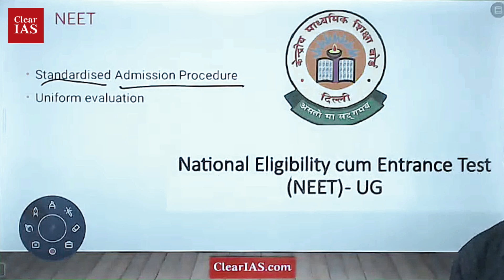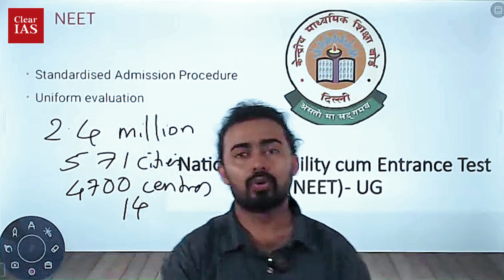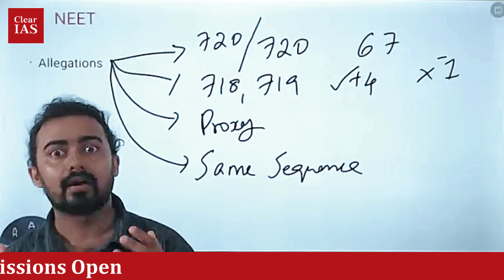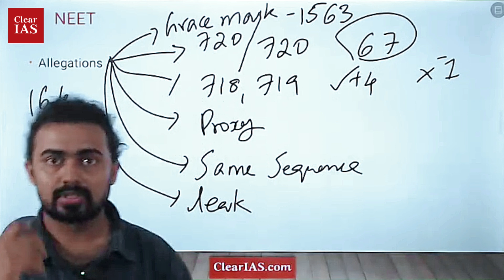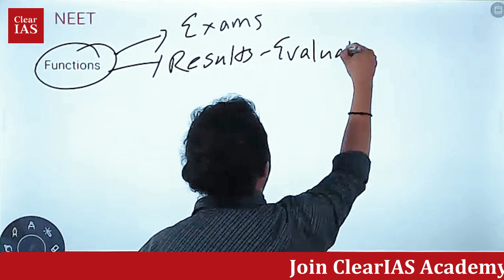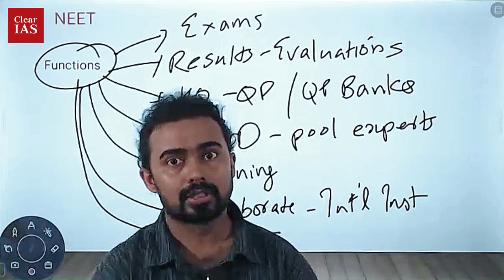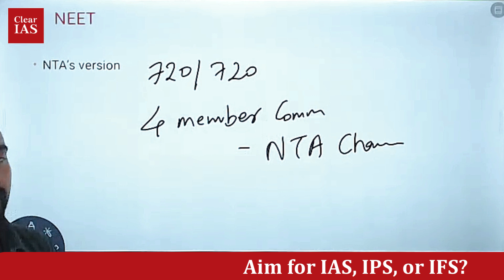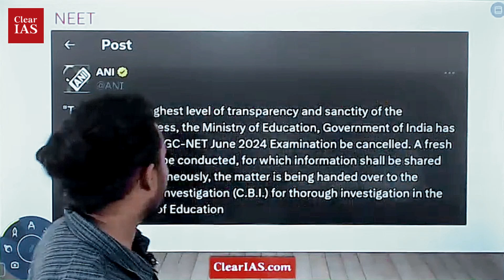NEET. What? Who is responsible? | Governance | UPSC | ClearIAS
In this video, we delve into the NEET controversy affecting India's medical entrance exams, highlighting issues of corruption and paper leaks by the National Testing Agency (NTA). This analysis is crucial for UPSC aspirants, touching on aspects of current affairs, governance, and social justice, helping you understand the broader implications on India's education system.